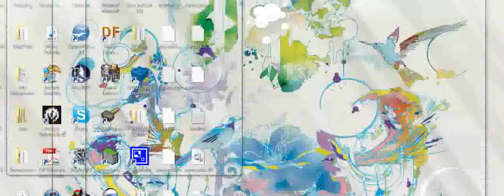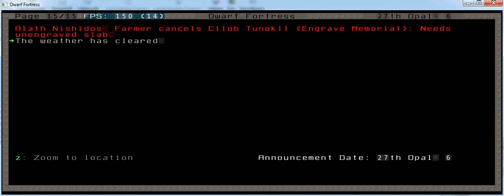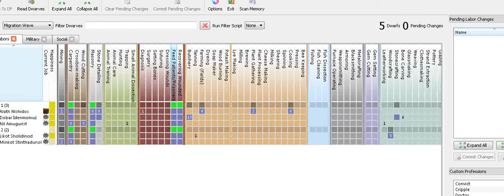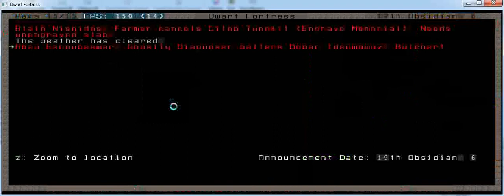Let's Play Dwarf Fortress: Palacehush, Terrifying Swamp (Part 6)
So, I'm just no good at breaching aquifers, apparently.  Eventually this fortress will get through it, I swear.  I just need to figure out a method I can't screw up.